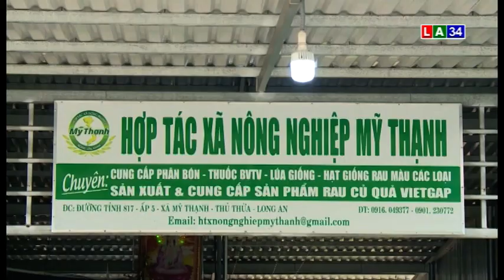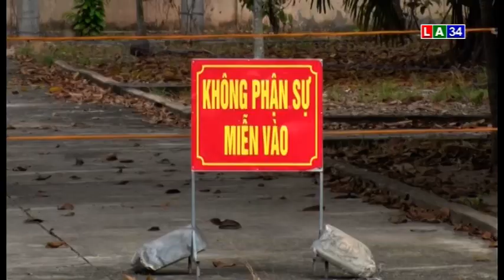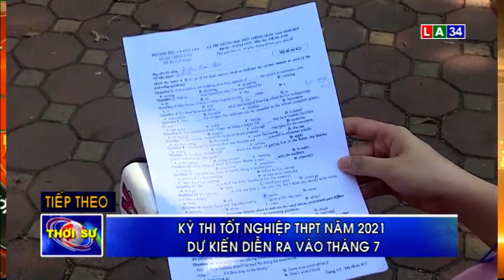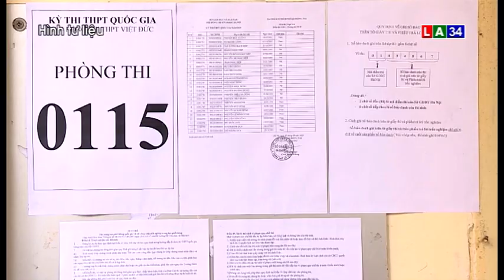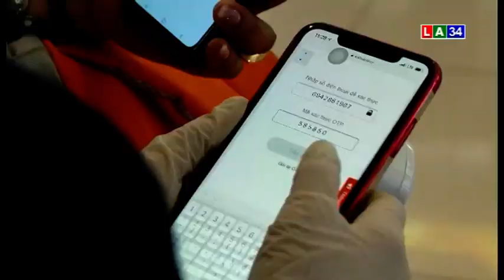THOI SU TOI 21 - 3 LONG AN TV